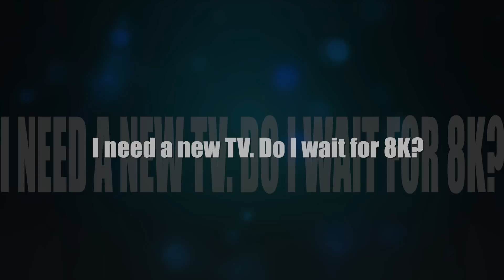What is 8K TV?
Get my tech news on Facebook:
For those of you just getting accustomed to 4K TV, get ready to acclimatize again. 8K TV is coming!

Naturally you'll have questions, like... why? And what can 8K do for me? Let's dig in on some of the new technology and the products that you'll be seeing more of.

8K TV is the newest advancement in TV resolution technology. To explain what 8K is, let's back up a bit and start with 4K and HDTV.

Resolution is made up of pixels, or microscopic squares. In a 1080p Full HDTV, there are 1,920 horizontal by 1,080 vertical pixels. When we improved TV technology to 4K, we added more pixels in the same space, making for a much sharper and more detailed video picture. The resolution on a 4K TV is technically  3,840 x 2,160 and the term "4K" comes by rounding the horizontal pixel count up to 4,000, or 4K. Why? It's just easier to say and abbreviate, but you'lll also head this called Ultra HD.

8K makes that leap again, cramming more pixels into the same size and shape of TV (remember old SD TVs and how square they were? The we got wider 'letterbox' with HD?) 8K crams twice as many pixels in, now offering total image dimensions of 7680×4320. Round that 7680 up and you get 8,000 or 8K.

What can 8K TV do for me?

8K is expected to make TVs look even more realistic. I say 'expected to' because there's been very little opportunity for most of us tech blogger types to experience 8K first hand, and likely even less opportunity for our readers. In theory, 8K should provide twice as good a picture as 4K. Expect even sharper detail and more realistic and vibrant colour.

How much better is 8K, really?

If you do the math, it's technically twice as 'good' or twice as sharp. But there are a few factors which determine how much more you'll really get out of an 8K TV. Some of those factors include the size of TV you buy, how close you sit to the screen. For example if you're sitting across the room and watching on a 36" TV, you won't see a lot of difference. Proper viewing distance on a 65" or bigger 8K TV? Yeah, it might blow your mind.

What will I need to watch 8K?

Like 4K video, getting the 4K TV is not enough; you also need content that's been shot in 4K and if your 4K TV isn't 'smart' and doesn't allow for 4K streaming, you'll also need a content delivery device, like a 4K Blu-ray player or 4K streaming stick.

With 8K, you'll need content that's been shot by cameras capable of capturing 8K resolution. Right now, very little of that exists. Of course you'll also need an 8K TV, and those are hard to come by now, but make no mistake, they are coming.

What will happen to 4K?

4K is going to be with us for a while. Much in the same way HDTV is still being used extensively, 4K will likely be with us for a while even once 8K arrives in earnest.

I need a new TV; should I wait for 8K?

8K TVs are coming, but there's not a lot available yet at the consumer level, and in some cases, you just can't get it yet at all. if you need a new TV, a 4K TV is still an excellent choice.

Who's making 8K TVs and where can I get one?

Samsung and Sony have promised 8K TVs but it's not clear when they'll hit the market.

Sharp  Electronics was the first to sell 8K TVs in 2017 in Asia and Europe. But when they're coming to North America also isn't clear.

The bottom line: you're about to start hearing more about 8K televisions in the future... you just may have to wait to get one.